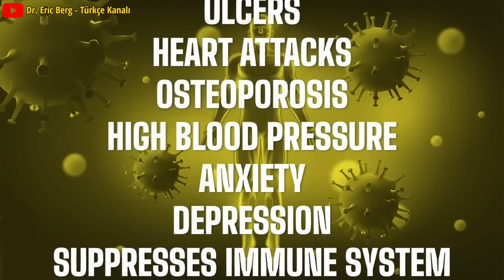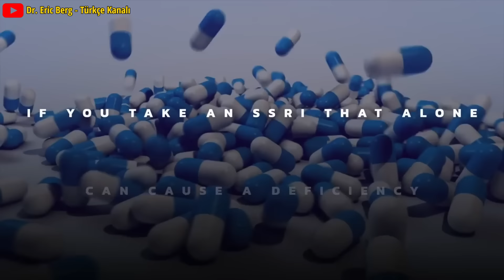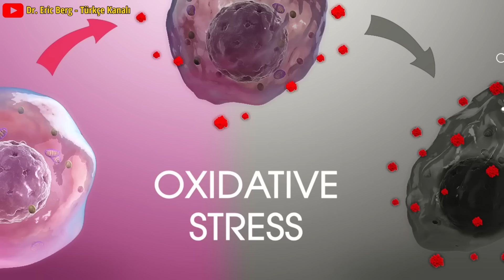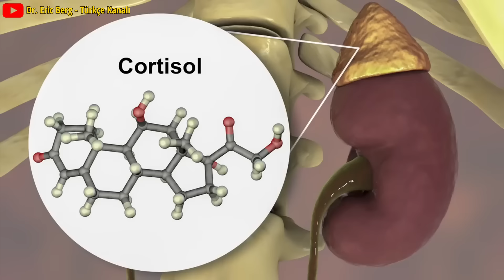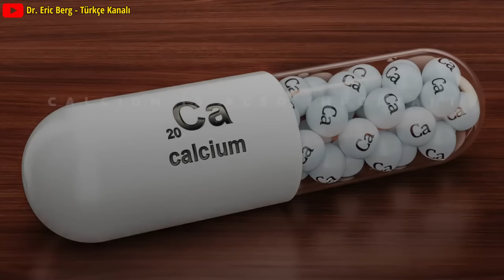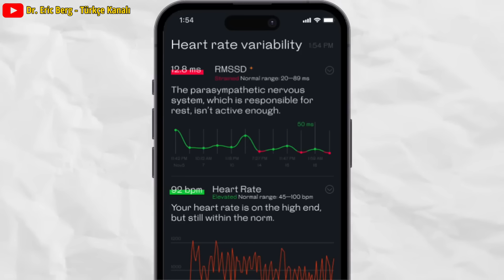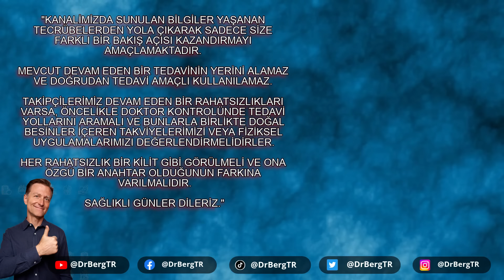Stres Altında Kaybolan Vitaminler | Dr.Berg Türkçe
Stresin neden olduğu besin eksiklikleri ve kronik stresle nasıl başa çıkılacağı hakkında daha fazla bilgi edinin.

Telegram ve WhatsApp kanallarımızı takip ederek bizi izlemeye devam edin.

0:00 Giriş: Stresin zararlı etkileri
1:31 Stresten kaynaklanan eksiklikler
6:17 HRV nedir?
7:35 Stres için ne yapmalı
8:46 Stresle nasıl başa çıkılacağını öğrenin!

Stres hakkında konuşalım ve kronik stres sırasında vücudunuza nasıl bakım yapabilirsiniz.

Stres, eksikliklere neden olabilir—bu eksiklikler daha sonra stresle başa çıkma ve stresten iyileşme yeteneğinizi değiştirebilir.

Kronik stres sağlığınız için çok tehlikeli olabilir. Fazla stres şunlara yol açabilir:
• Ülser
• Kalp krizi
• Osteoporoz
• Yüksek tansiyon
• Anksiyete
• Depresyon
• Zayıf bağışıklık

Stresten kaynaklanan eksiklikler şunları içerebilir:

Magnezyum
Çinko
Tiamin (vitamin B1)
Potasyum
Vitamin B5
Amino asitler
Kalsiyum
Vitamin D
Vitamin C
Stres yaşadığınızda abur cubura yönelmek kolaydır. Ancak, stresli olduğunuzda tatlı ve abur cuburdan kaçınmanız çok önemlidir. Stresli hissettiğinizde sodyum oranı yüksek gıdalardan kaçınmanız da önemlidir.

Ne kadar çok stres yaşarsanız, o kadar sağlıklı beslenmeniz gerekir. Kırmızı et ve büyük yapraklı yeşil bir salata tüketmek, stres yaşadığınızda harika bir öğün olacaktır.

HRV (kalp atış hızı değişkenliği) cihazı, stresinizi ve stres tepkinizi ölçmenize yardımcı olacak harika bir araçtır. Bu cihaz, farklı zamanlarda vücudunuzun hangi tür egzersiz ve beslenmeye ihtiyaç duyduğunu daha iyi anlamanıza da yardımcı olabilir.

Stres sırasında vücudunuza bakmanın en iyi yolları:
• Çok sağlıklı bir diyet uygulayın (Healthy Keto®)
• Kaliteli uyku alın
• Egzersiz yapın

Dr. Eric Berg DC Biyo:
56 yaşındaki Dr. Berg, Sağlıklı Ketozis ve Aralıklı Oruç konusunda uzmanlaşmış bir kayropraktik uzmanıdır.  En çok satan Sağlıklı Keto Planı kitabının yazarıdır ve Dr. Berg Nutritionals'ın direktörüdür.